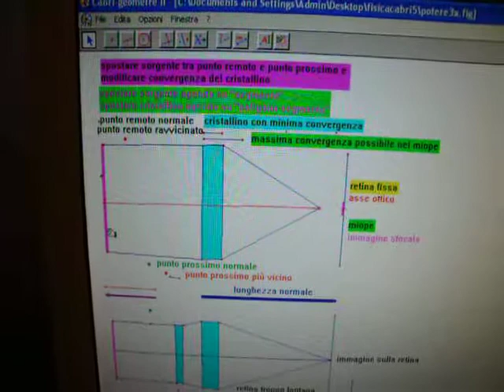potere3a.avi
accomodamento cristallino e correzione difetti visione